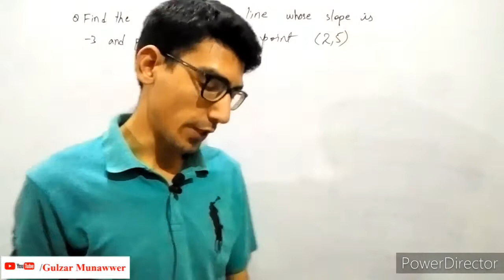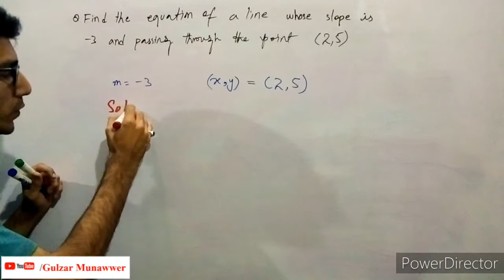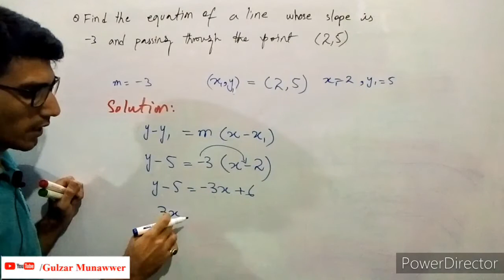Slope Point Form Urdu Hindi Equation of straight line when slope and point given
The point-slope form of the equation of a line is given by y - y1 = m(x - x1). where (x1, y1) is a point on the line and m is the slope of the line